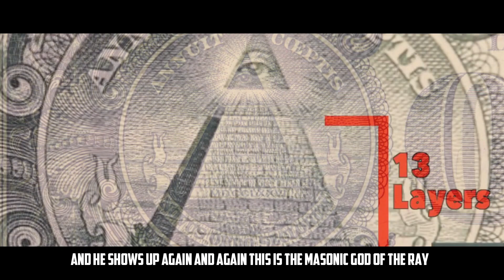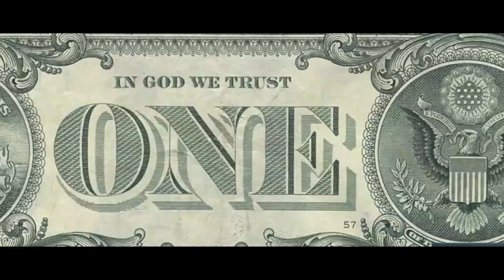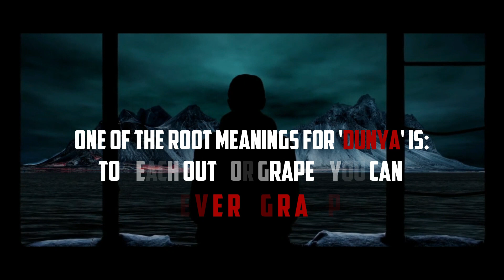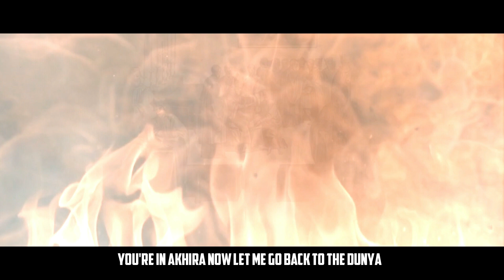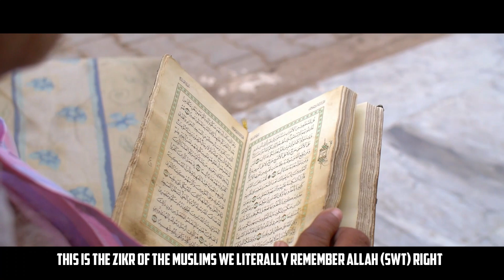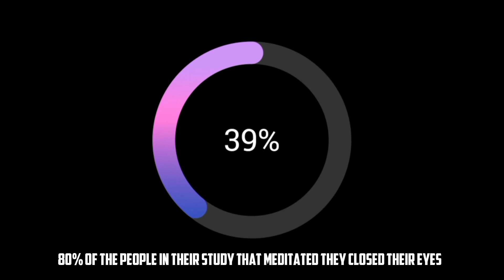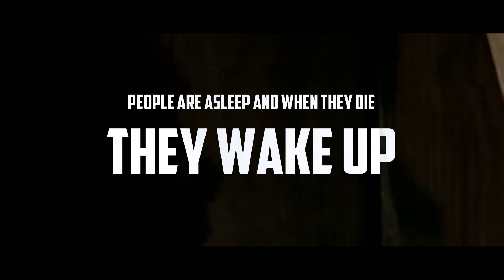The Devils Deception - Hamza Yusuf l POWERFUL